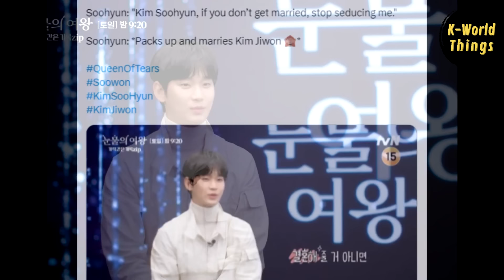Not people think Soohyun asked Jiwon to marry him🤣lovey dovey pledges for surpassing highest rating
tvN shared a preview commentary for the special episode of "Queen of Tears." However, fans were a bit disappointed because in this commentary, the KimKim couple didn't appear in the same frame.

But there was an interesting moment when Kim Soohyun read this fan comment. Due to Soohyun's unclear tone of voice and articulation, fans initially thought he said, "Kim Jiwon-ssi, if you’re not going to marry me, stop seducing me." But It turns out, he actually said his own name, "Kim Soohyun-ssi."

tvN also provided new content, the BaekHong Dalkong Heart Challenge. The way Jiwon struggled to adjust her hand with Soohyun's to complete the heart was so cute. Her hand fit so well in his; no wonder they like to hold hands even off-camera.

Meanwhile, the staff shared some new behind-the-scenes photos of Baekhong from the shooting location. Look at Soohyun and Jiwon's behavior while monitoring, there's really no space between them.